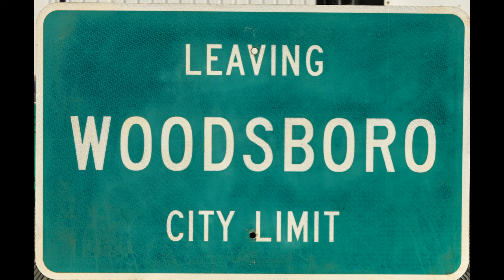SCREAM 7 RUMOR **NEW FRONT RUNNER TO DIRECT SCREAM 7**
Welcome to my SCREAM 7 RUMOR **NEW FRONT RUNNER TO DIRECT SCREAM 7** video. In this video, I’m going to discuss a new rumor that a particular individual has become the front runner to be the next Director of Scream 7! SO, SMASH the “THUMBS UP” button on this video, hit play and LET’S GO!